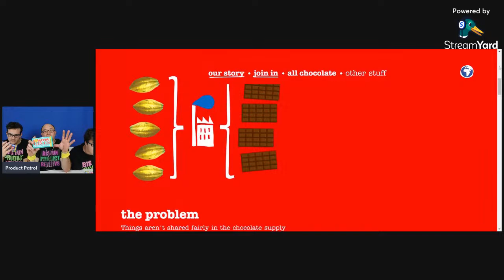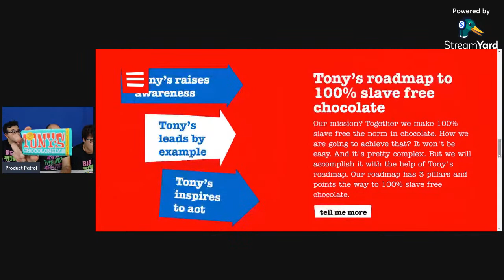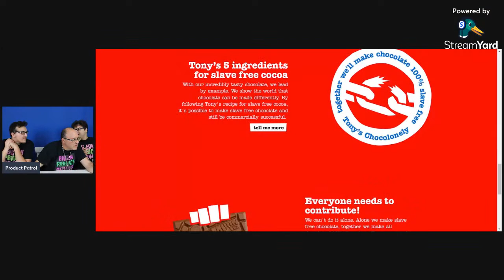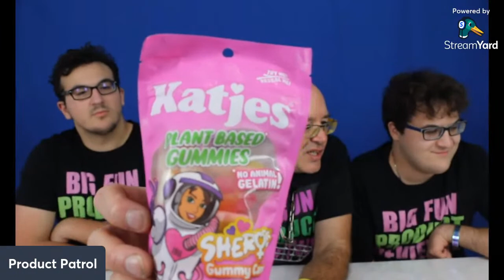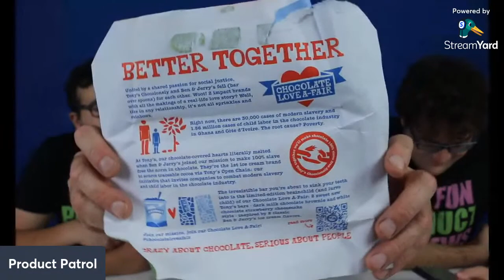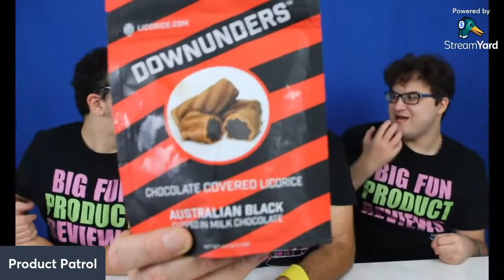Product Review Livestream Friday Oct 6 2023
Check out our Amazon Storefront to links to our Featured Products
**Amazon USA

Reach out for Co-operation for a Product Review and Promote your Brand!